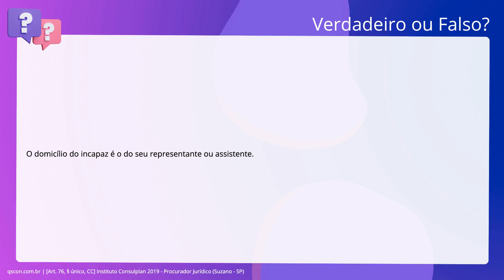QScon Direito: [Art. 76, § único, CC] Instituto Consulplan 2019 - Procurador Jurídico (Suzano - SP)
Art. 76, § único, CC | Instituto Consulplan 2019 | Procurador Jurídico | (Suzano SP)

O domicílio do incapaz é o do seu representante ou assistente.

Gabarito: Verdadeiro